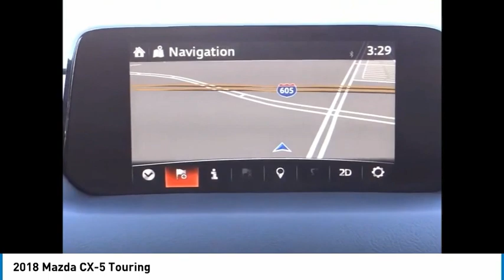2018 Mazda CX-5 Cerritos INFINITI - JI375934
CERRITOS INFINITI PROUDLY SERVING ORANGE COUNTY, CERRITOS, ARTESIA, LAKEWOOD, BELLFLOWER, BUENA PARK, LONG BEACH, AND SURROUNDING SOUTHERN CALIFORNIA LOCATIONS. THIS MACHINE GRAY METALLIC 2018 Mazda CX-5 IS EQUIPPED WITH A 2.5 L, AUTOMATIC TRANSMISSION, AND RECEIVES AN ESTIMATED 25 City/31 Hwy MPG. OR VISIT US AT 11011 EAST SOUTH ST. CERRITOS, CA 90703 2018 Mazda CX-5 Touring Machine Gray Metallic 2018 Mazda CX-5 Touring FWD 6-Speed Automatic SKYACTIV 2.5L 4-Cylinder DOHC 16V Auto Dimming Rearview Mirror w/HomeLink, Bose 10-Speaker Audio Sound System, Mazda Navigation System, Navigation System, Power Rear Liftgate, Power Sliding-Glass Moonroof w/Interior Sunshade, Preferred Equipment Package.Recent Arrival! 25/31 City/Highway MPGAwards:* 2018 KBB.com Brand Image Awards Stock #: JI375934 | VIN: JM3KFACM9J1375934 | 2018 Mazda CX-5 Touring CRUISE CONTROL TRACTION CONTROL POWER WINDOWS Norm Reeves Hyundai Superstore